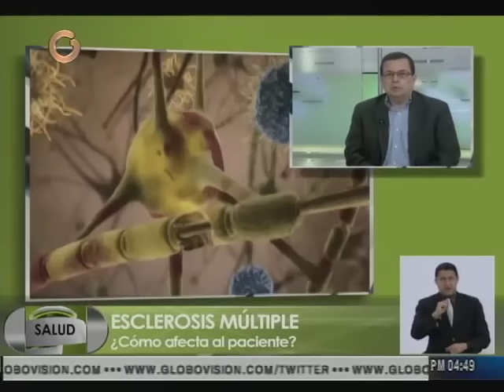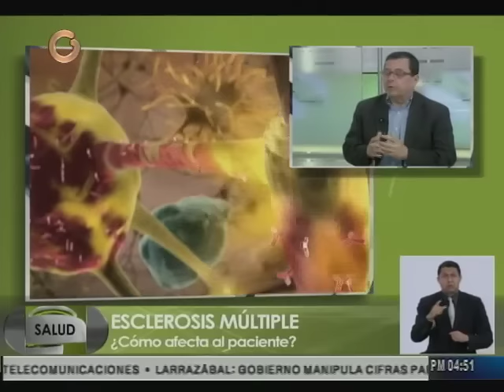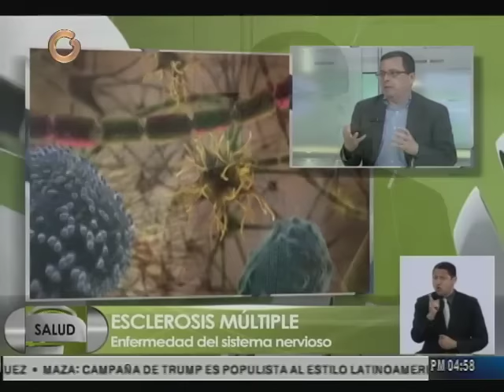Más de 2 mil personas en Venezuela sufren de esclerosis múltiple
Dos mil 089 venezolanos padecen de esclerosis múltiple, una enfermedad del sistema nervioso que afecta al cerebro y la médula espinal, indicó el asesor del Programa Nacional del Instituto Venezolano de Seguro Social, Arnoldo Soto.